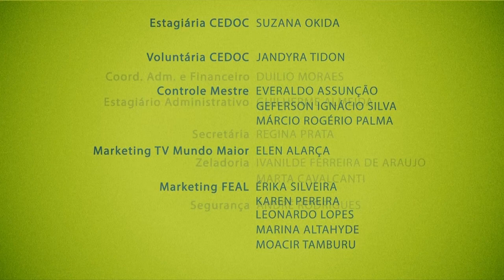Série 23 do Livro O Despertar da Consciência do Átomo ao Anjo - 4° Bloco do 5° Programa